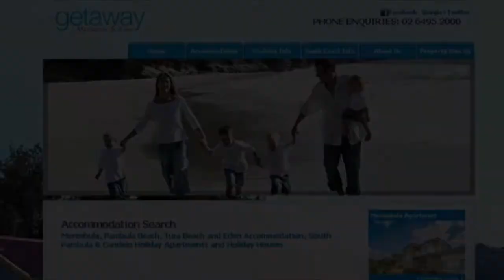Merimbula Family Fest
Merimbula Family Fest is a school holiday program packed full of fun things to do with children during the school holidays